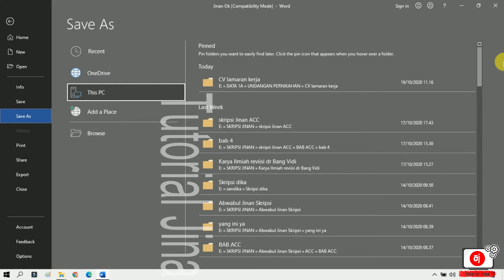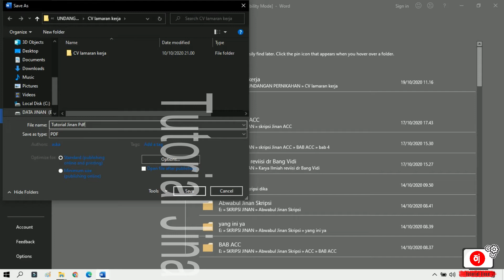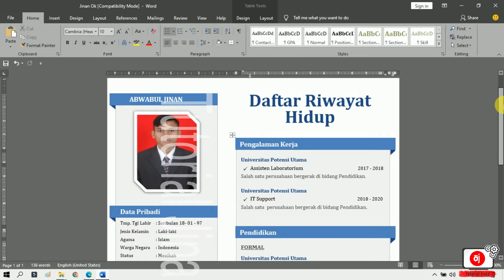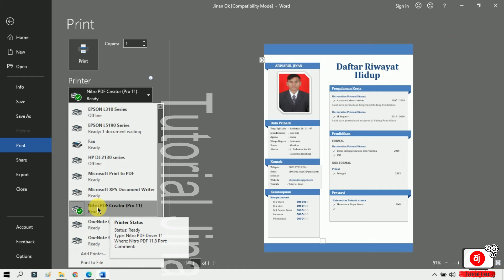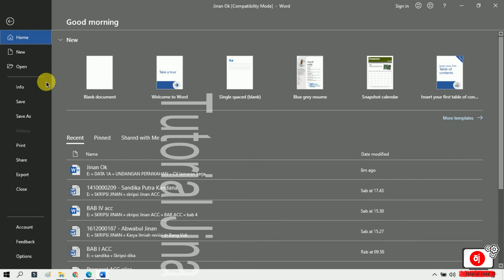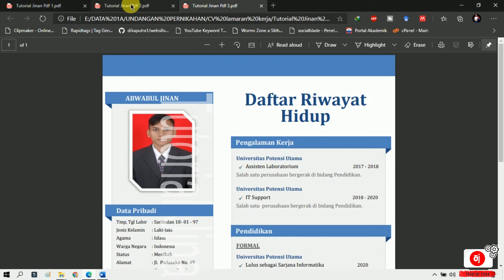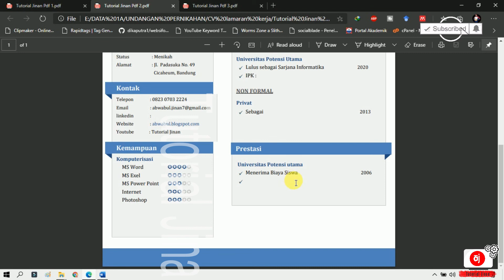cara menganti format document Ke PDF tanpa aplikasi_Tutorial jinan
Assalamualaikum Wr, Wb kali ini Tutorial Jinan akan berbagi tips bagaimana cara menganti format document Ke  PDF tanpa aplikasi